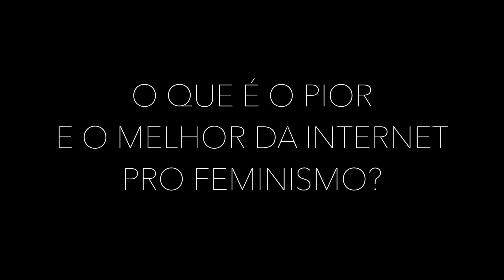TEM UM MINUTO PRA PALAVRA DO FEMINISMO?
Trilha Original por Rodrigo Martins.